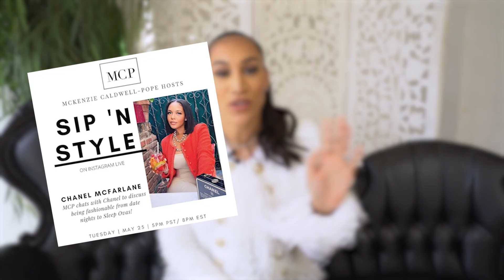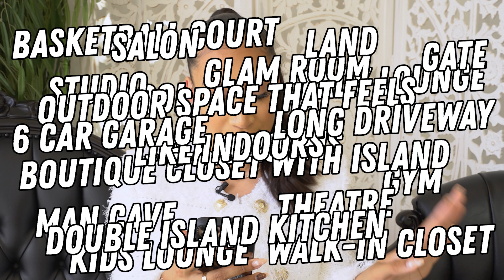Show Me Your Phone w/ McKenzie Caldwell-Pope